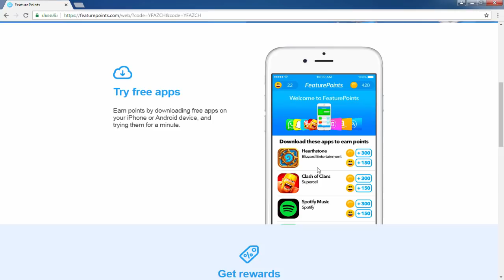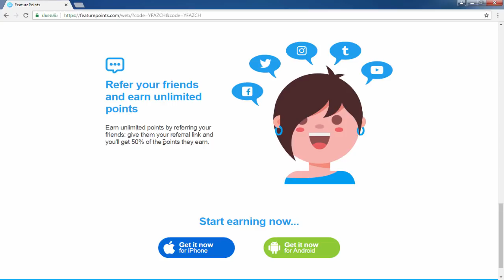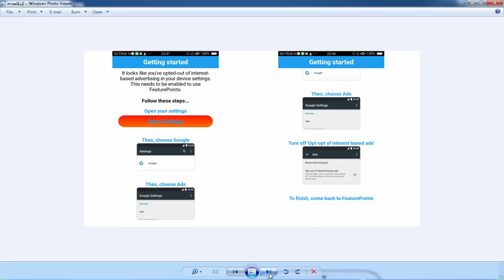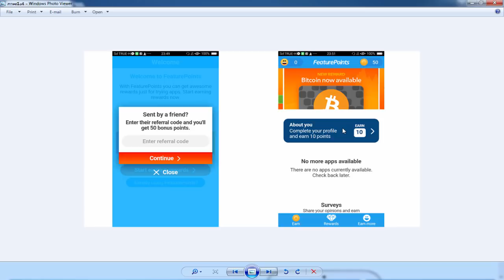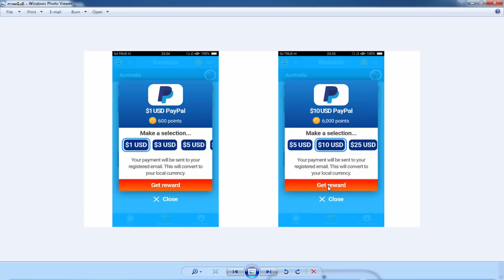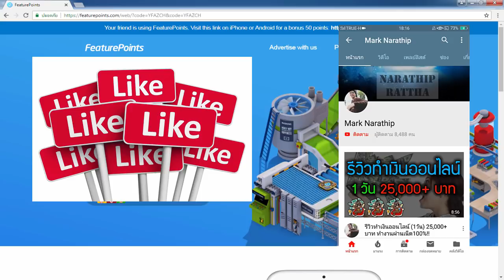รีบดู!! หาเงินออนไลน์ จากการโหลดแอ็พ!! 1$ - 100$ ง่ายๆ - ฟรี!!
MakemoneyTH คืออะไร??